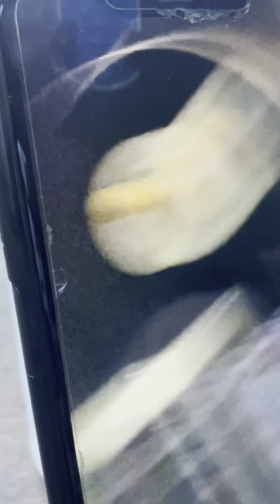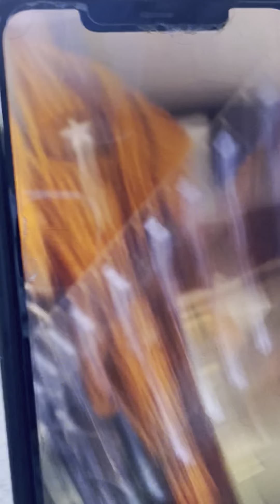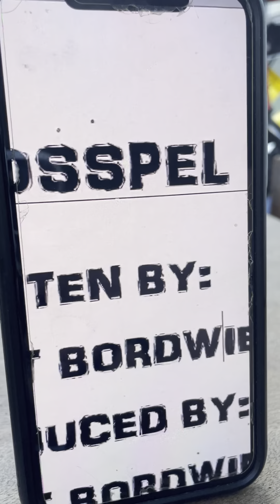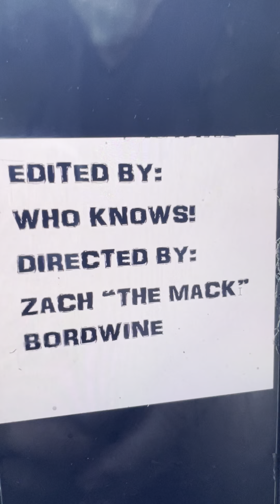GOSPEL OF EVIL SONG revamped￼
This is not hate speech. PLEASE YOUTUBE.